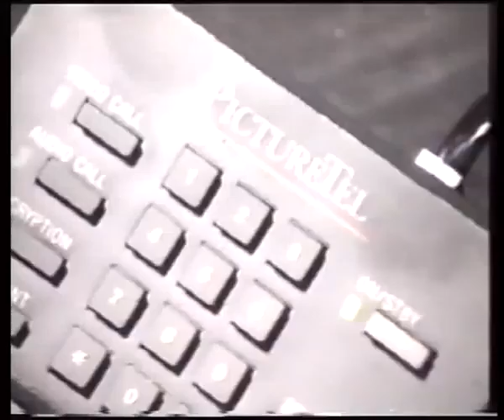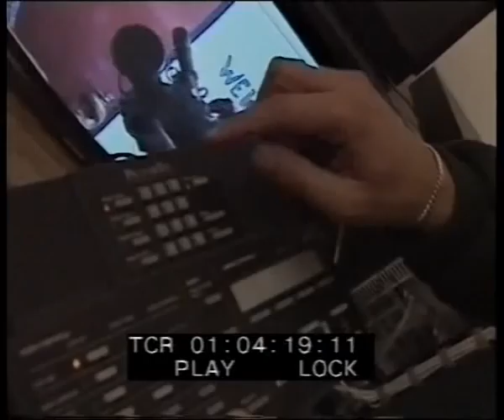Cybersafari Digital Be-In 1995: World First Video Conference connecting Africa & America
Video linkup/digital connection between Techno Fair in San Francicos, and Techno Party in South Africa. First ever public digital video link between the two continents